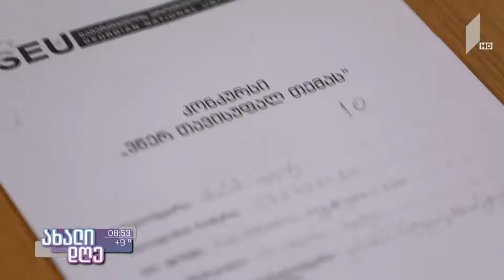კონკურსის "ვწერ თავისუფალ თემას" დაჯილდოება SEU-ში “I Write an Independent Essay”